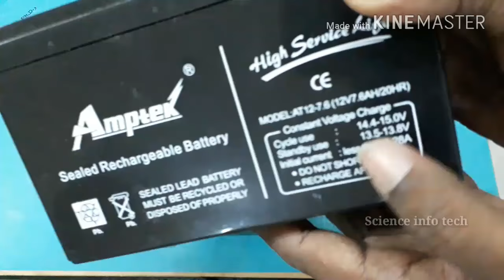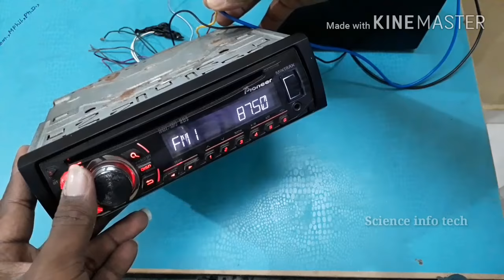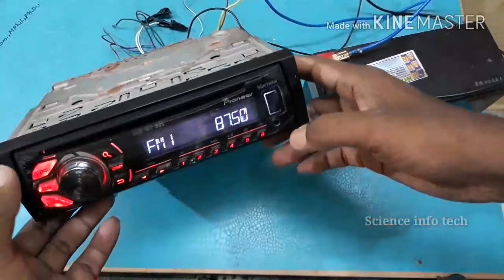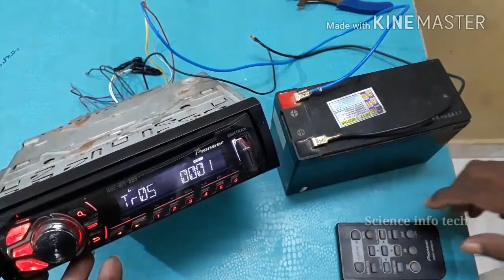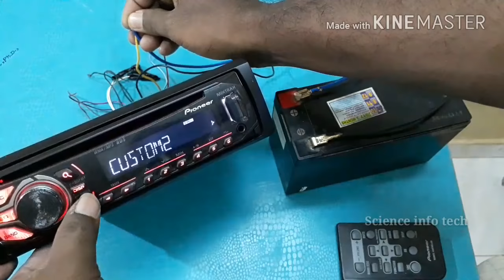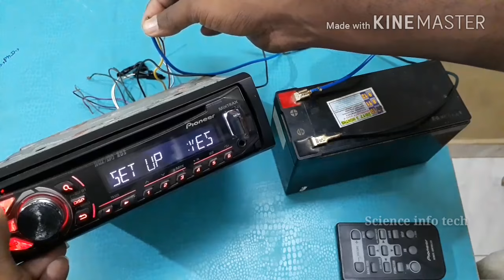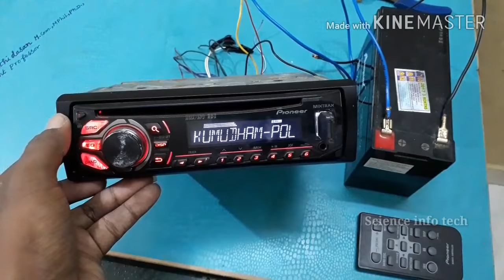Pioneer car audio player installation/ CD Mp3 player connected in 12v battery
pionner car audio player connect to 7ahm battery